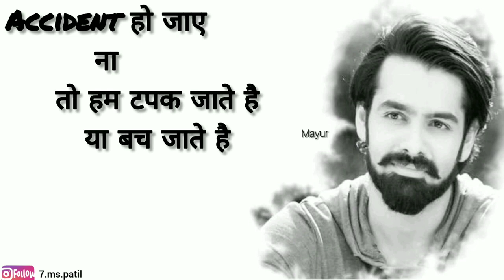Love dialogue ram pothineni south movie720P HD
Marrige Date 21-MAY-2019.

#@ Sunil yadav. #@Praveen yadav #@Mukesh yadav.#@ Sadanand yadav. And other people.